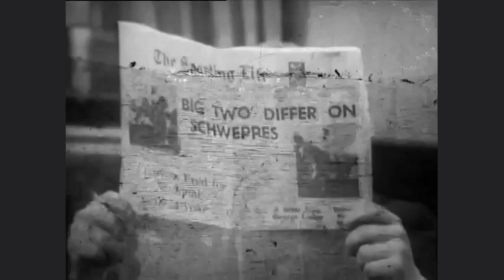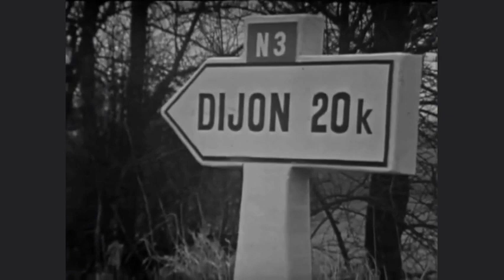''The Power Game'' (1969) S3E7 ''Cat Is You, Bird Is Me'/Patrick Wymark, Michael Jayston, B. Murray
Classy, intelligent political drama series about the fascinating, ruthless businessman/politician sir John Wilder who becomes Special Envoy (the original name of the series was "Special Envoy''). The sequel to "The Plane Makers".
(Edited to remove a song by The Beatles, which was blocked).